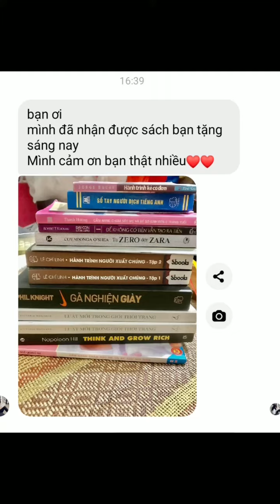Cho Đi - và bài học về sự Buông Bỏ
| Xuân Nguyệt Tiktok